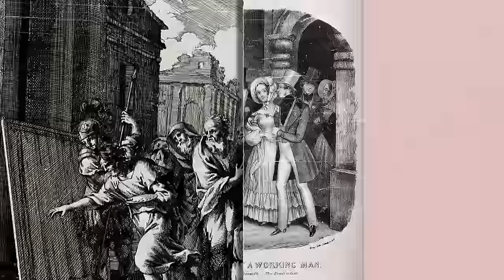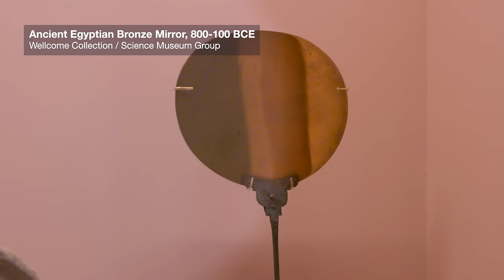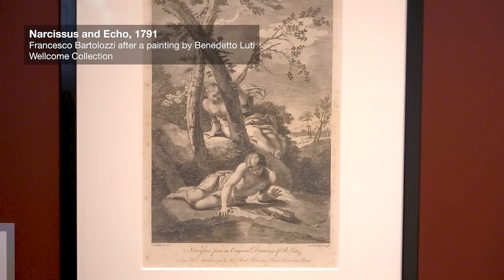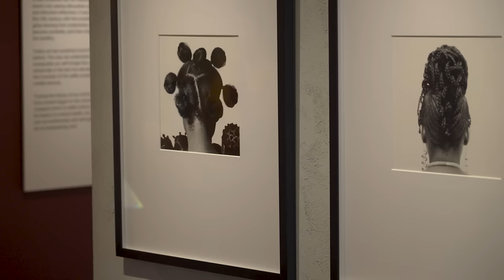The history behind Emma Dabiri’s makeup tools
Why do some of us slather ourselves in fake tan and others paint their lips red? And what can culture and history tell us about the looks we find beautiful?

Author, sociologist, and beauty enthusiast, Emma Dabiri unveils the stories behind the tools in her beauty bag, shedding light on the origins of modern-day beauty standards.

By looking at the cultural and historical roots behind compact mirrors, pin-tail combs and other tools used in our beauty regimes, Dabiri dives into the stories that give shape to our personal feelings about beauty.

This video has been made to accompany The Cult of Beauty exhibition, showing at Wellcome Collection until 28 April 2024.

0:00 - Intro
0:47 - Fake tan
1:50 - Compact mirrors
2:51 - Lipstick
3:57 - Pintail comb
4:50 - Conclusion

*Artist credits:*

'It makes no sense to be beautiful if no one is ugly', 2023, by Makeupbrutalism, commissioned by Wellcome Collection

Ancient Egyptian bronze mirror, 800-100 BCE, Wellcome Collection / Science Museum Group

Islamic glass convex mirror, 901–1000, Wellcome Collection / Science Museum Group

Narcissus and Echo, Engraving by F. Bartolozzi, after Luti, Benedetto, 1791, Wellcome Collection

Diane de Poitiers in her bedchamber, Louis Hague, after William James Müller
1841, Wellcome Collection

Auxerre Goddess, and Auxerre Goddess restored, original c.640 BC, Museum of Classical Archaeology, Cambridge

Untitled (Mkpuk Eba) Untitled (Adebe) Untitled (Onile Gogoro Or Akaba)
J.D. ‘Okhai Ojeikere, 1974–75, printed 2012. Courtesy of Estate of J. D.'Okhai Ojeikere / Foto Okeikere and Tate